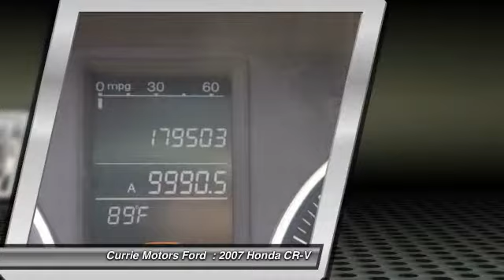2007 Honda CR-V Frankfort, Chicago, Bolingbrook 37140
2007 Honda CR-V EX

If you're looking for a vehicle that can keep up with your busy lifestyle, this 2007 Honda CR-V EX is the vehicle for you! Whether you're an avid traveler or the outdoorsy type who can always be found on the golf course, this 2007 Honda CR-V EX lets you travel in comfort and style. It comes with a 2.40 liter 4 Cyl. engine. This suv 4x4 is one of the safest you could buy. It earned a safety rating of 5 out of 5 stars. Open the sunroof on this vehicle and get your daily Vitamin D! Keyless entry makes it really convenient to lock and unlock this car. According to a review from New Car Test Drive, Everything by way of instruments, controls and storage is, respectively, logically arrayed, properly placed and reasonably plentiful. Could this be the vehicle for you? Give us a call today and find out!